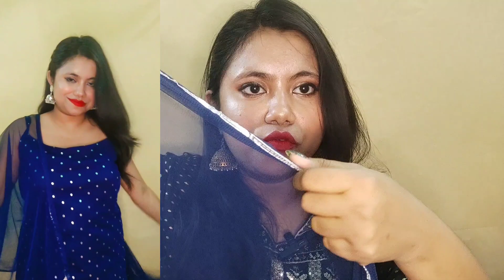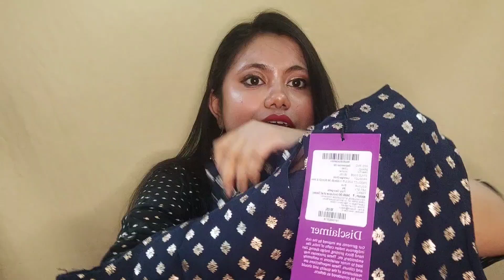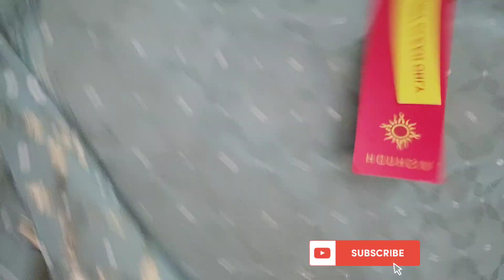Ready to Wear Lehenga Haul Under ₹2000😍WEDDING GUEST OUTFITS UNDER BUDGET💕 Lehenga Try On Haul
Welcome to my talkative squad!! ♥️

I'm sharing the my first ever wedding guests outfits haul!

Heyyy I'm Mandira❤️
A girl who likes to create content on Makeup, Food, Fashion and Lifestyle!
So that everyone can get their kind of content here! ❤️

lehenga unboxing, Lehenga Unboxing meesho, online lehenga unboxing, lehenga unboxing from Flipkart, Lehenga Choli Haul under 1000, Lehenga Choli Haul under 2000, lehenga choli haul for wedding, Lehenga for wedding